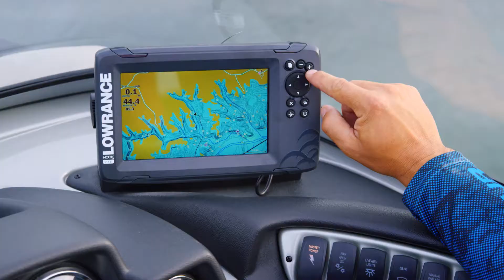Tracker Targa V19 WT